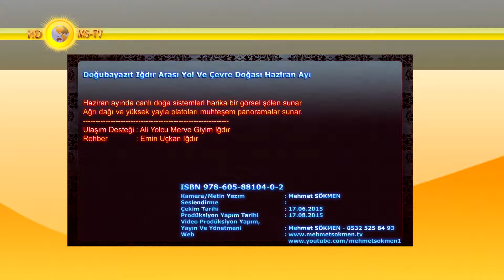Doğubayazıt Iğdır Arası Yol Ve Çevre Doğası Haziran Ayı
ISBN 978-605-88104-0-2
Haziran ayında canlı doğa sistemleri harika bir görsel şölen sunar
Ağrı dağı ve yüksek yayla platoları muhteşem panoramalar sunar.
Kamera/Metin Yazım : Mehmet SÖKMEN
Seslendirme : Başak Selma ERDİ
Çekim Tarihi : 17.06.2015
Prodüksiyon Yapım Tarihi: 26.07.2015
Yayın Ve Yönetmeni: Mehmet SÖKMEN - 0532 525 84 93